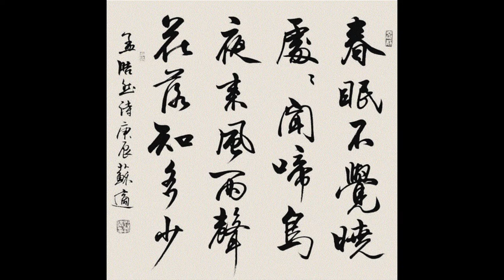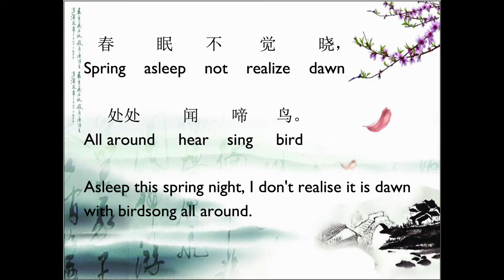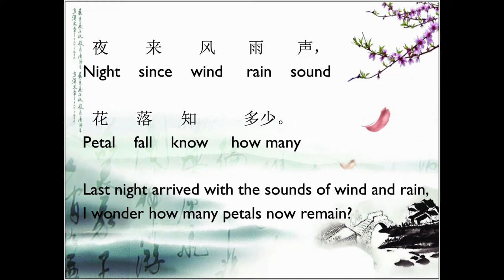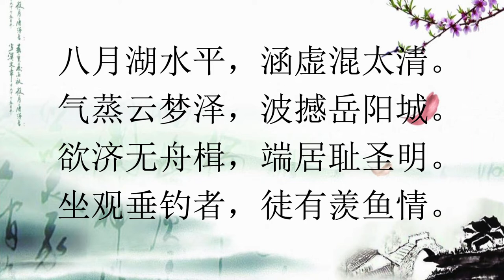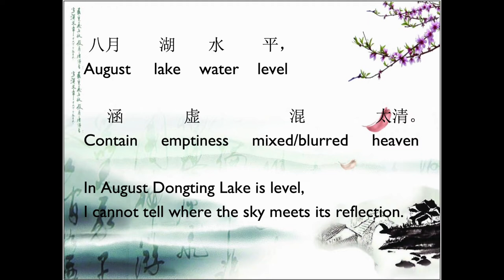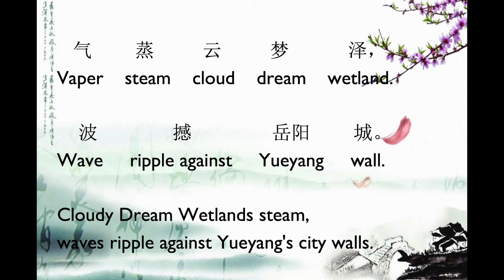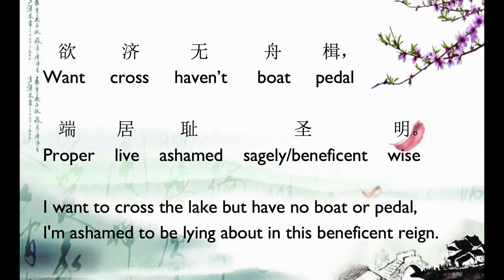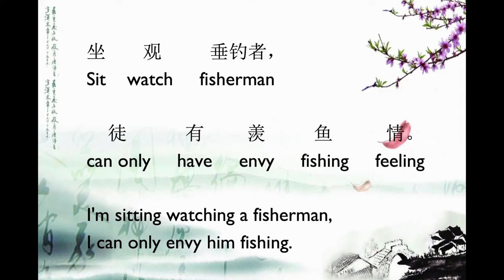How not to Get the Job You Want: Meng Haoran 孟浩然 and his poetry I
This video talks about the life and poetry of Li Bai's best friend Meng Haoran 孟浩然. Like Li Bai, Meng Haoran was torn between the Daoist ideal life among the mountains and lakes and a life of a scholar official. This video presents a lively picture of Meng's attempts for a political career and translate two of Meng's best-known poems.